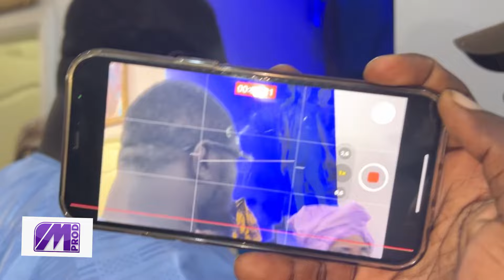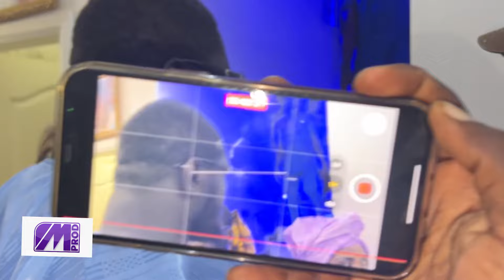AZIZ NDIAYE SAMA XOL LANIOU TOUDE ,MOTAKH MANE AICHA RASSOUL MA DEF TIE…